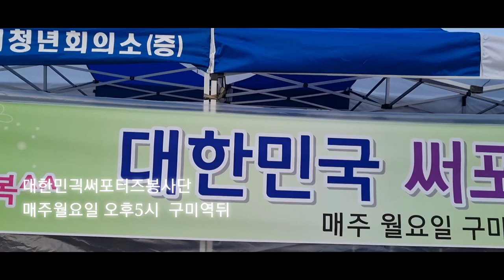대한민국써포터즈봉사단 장소구미역뒷편 매주월요일